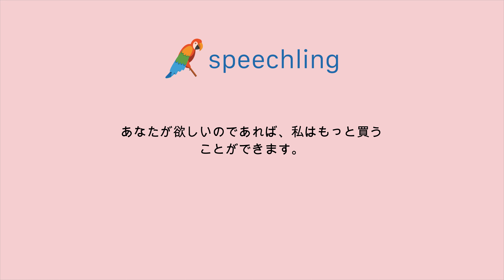英語で"君が欲しいのであれば、私はもっと買うことができます。"の発音の仕方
男性コーチ
If you like it I can buy more.

君が欲しいのであれば、私はもっと買うことができます。

あなたが欲しいのであれば、私はもっと買うことができます。